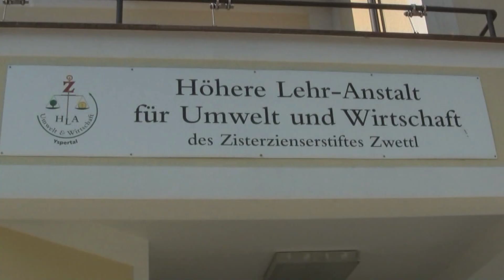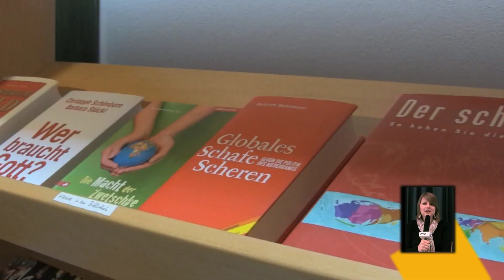Schulfilm der HLUW, Höhere Lehranstalt für Umwelt und Wirtschaft im Yspertal